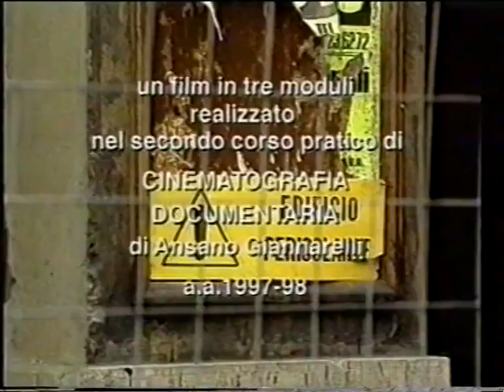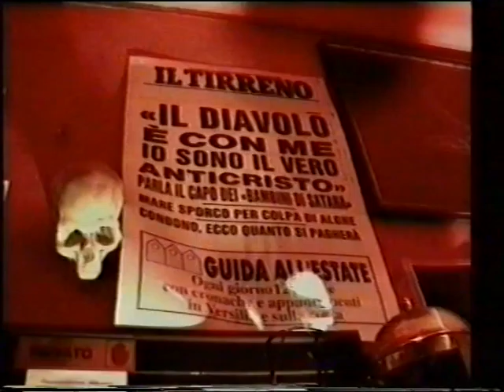Manifattura delle Arti 3